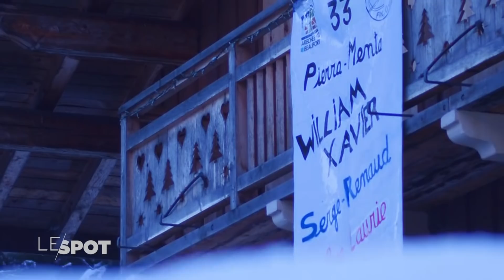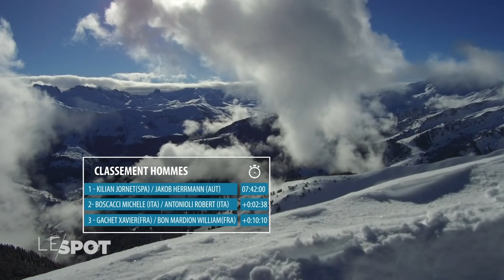LE SPOT : Au cœur de la Pierra Menta, avec Mathéo Jacquemoud, champion de ski-alpinisme - Trek TV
Pour ce nouveau SPOT, on vous emmène sur la course de la Pierra Menta ! Sur cet événement du ski-alpinisme, nous avons rencontré Kilian Jornet et Mathéo Jacquemoud, qui nous ont livré leurs impressions.

Présentée par Mathilde Boulesteix, Le Spot, votre magazine de l'outdoor, vous fait découvrir tous les samedis à 19h00 toute l'actualité des sports de l'outdoor avec des résumés des événements, des portraits de grands champions ainsi que des rubriques matériels et agenda des compétitions à venir. Voyagez et repoussez vos limites grâce au Spot avec des images exceptionnelles de sport et d'aventure !